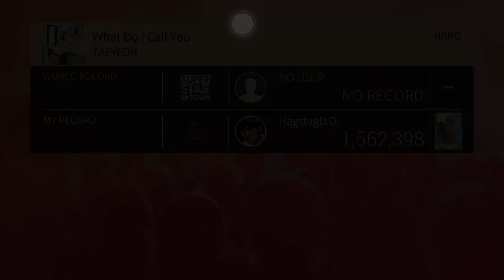[SuperStarSMTOWN- JP] Taeyeon- What Do I Call You